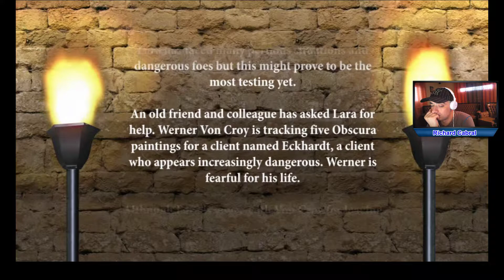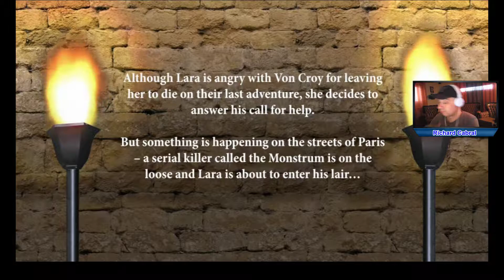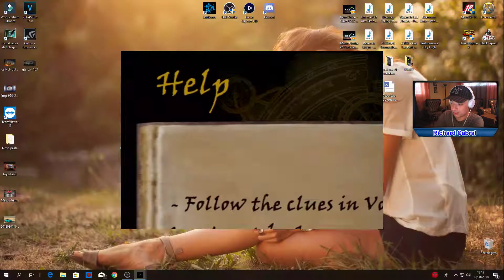Tomb Raider: The Action Adventure - First 30 minutes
Hello guys & girls... welcome to another vídeo  on my channel.

Hugs & Kisses ...